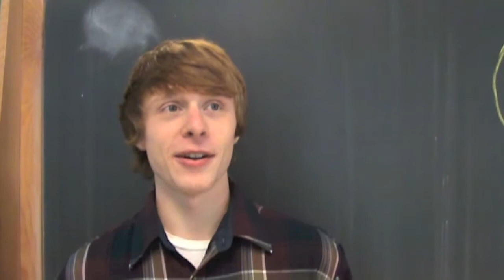Waldorf Weekly episode #7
Sections included:
INTRO!
News
Leif's Corner
Cooking
SS
Advertisement
Sports
Interviews with Brian
Word of the Week
Useless Facts
Skit (liza/ali)
Outro/Plug/Next Week